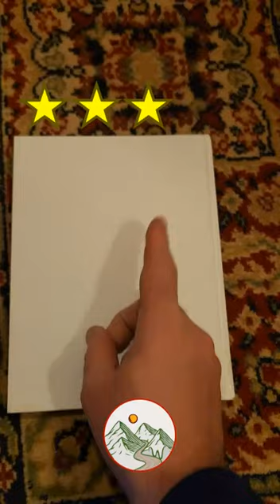3 Word Review: "The Gray Cloth" by Paul Scheerbart